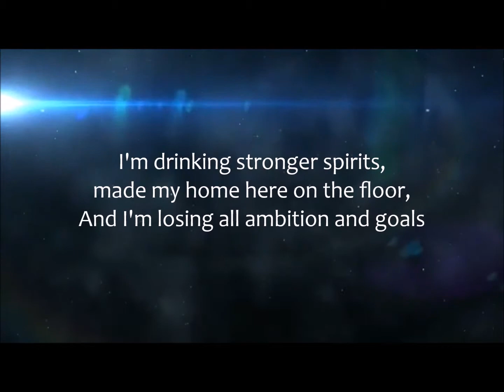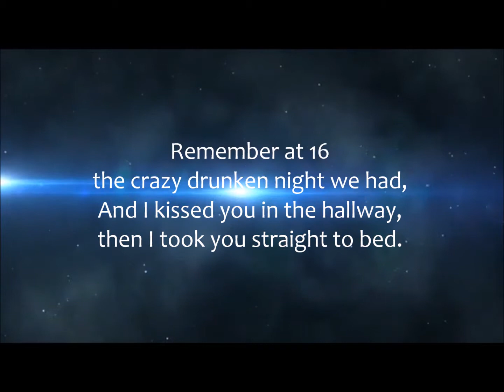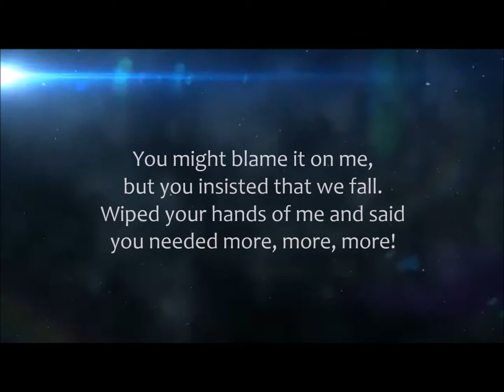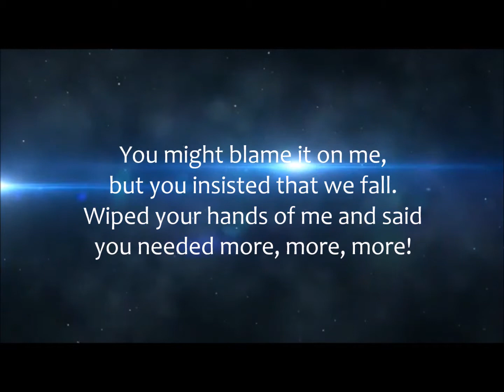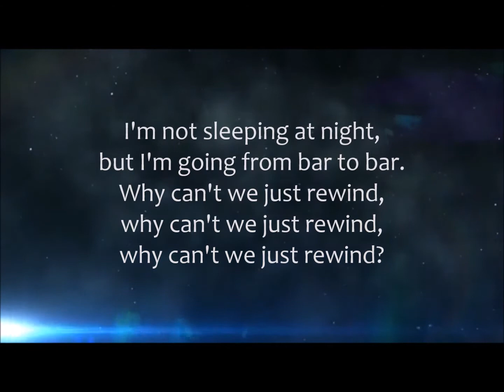Rewind - Paolo Nutini - Cover Version/Interpretation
Vocal - Me